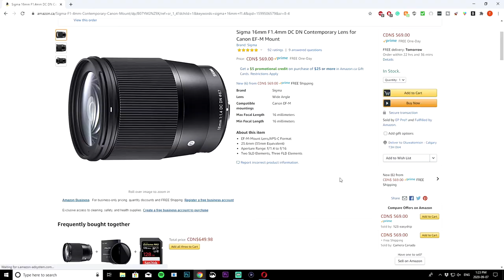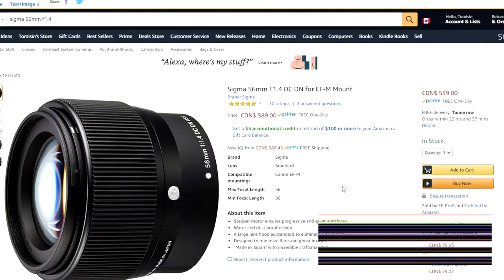Sigma TRIO Review: 16mm, 30mm, and 56mm Lens Review with Outdoor TEST!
Here are some of the Sharpest Lenses for The Canon EOS M50 Mirrorless Camera - Here's a full REVIEW of The Sigma 16mm f/1.4, Sigma 30mm f/1.4, and Sigma 56mm f/1.4  Trio with lots of outdoor video and picture test!
Sigma Trio Outdoor Video and Picture TEST - @7:35
Sigma Lenses on Amazon
Sigma 16mm F/1.4
Sigma 30mm F/1.4
Sigma 56mm F/1.4
Try Amazon Prime for 30 days FREE
Instagram (Digital Content Store) - @digitalbymidas
Instagram (Fitness + Lifestyle) - @tmm.midas
Instagram (Gear + Merch) - @gearbymidas